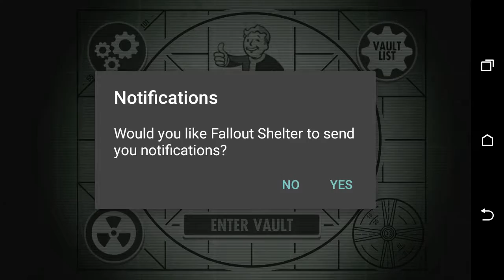Fallout shelter 420 1/2 do to technical difficulties